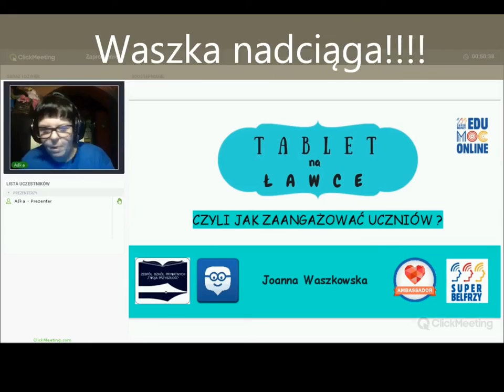Joanna Waszkowska - zaproszenie